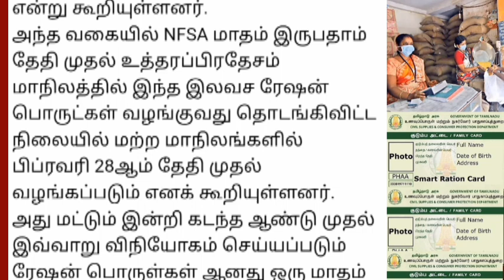இலவசம் இலவசம் ரேஷன் அட்டைக்கு வெளியான முக்கிய அறிவிப்பு.. | Ration card latest news Tamil..